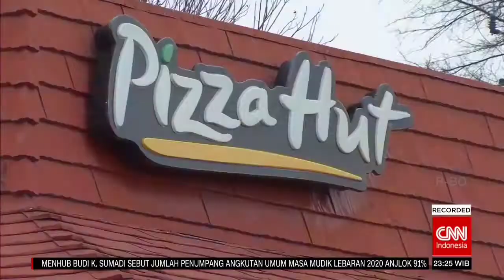(OP) CNN Indonesia Connected - 2 Juli 2020